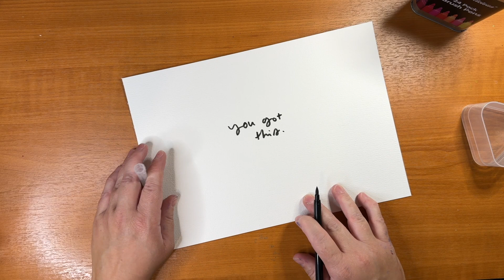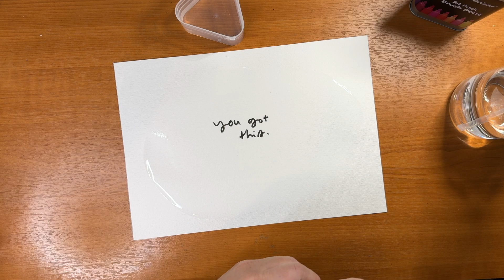Art for Self-Care: Paint an Empowering Statement with Acrylic Inks! 💖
Feeling like you need a little extra encouragement? Join me in this fun and easy art exercise where we create an empowering statement using acrylic inks! 😍 I'll guide you through the process of choosing colors that uplift you and help you craft a beautiful, personalised reminder to keep you motivated every day.

Whether you're a seasoned artist or just looking for a creative outlet, this project is all about self-care and boosting your confidence. 🥰

So grab your supplies, let's get creative, and remember — You got this! 💪✨